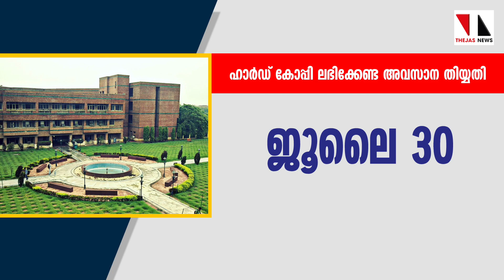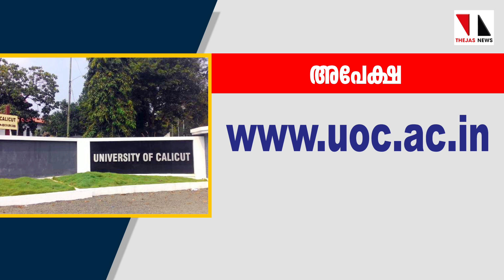തൃശൂരില്‍ സൈനിക റിക്രൂട്ട്‌മെന്റ്‌|THEJAS NEWS|THOZHILAVASARANGAL